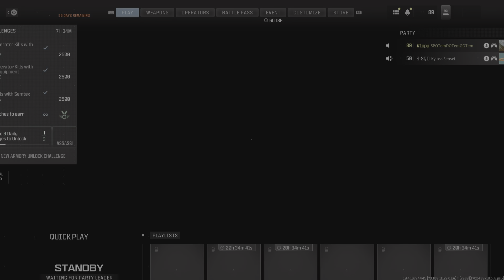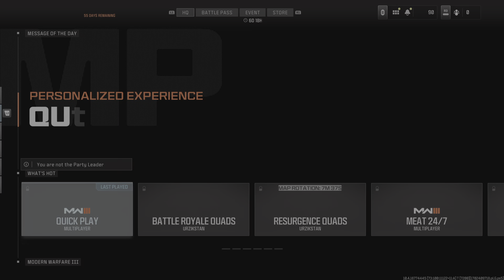Call of Duty_20231213213739